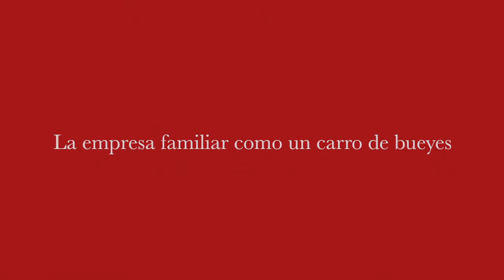Alberto Cagigas: La empresa familiar como un carro de bueyes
En el último Congreso Regional de Empresa Familiar de Castilla y León, celebrado en el Hotel Balneario Monasterio de Valbuena, los asistentes tuvimos la ocasión de escuchar las ponencias de prestigiosos expertos y exitosos empresarios y directivos, quienes desde diferentes ópticas analizaron la naturaleza y los retos de las sagas empresariales.